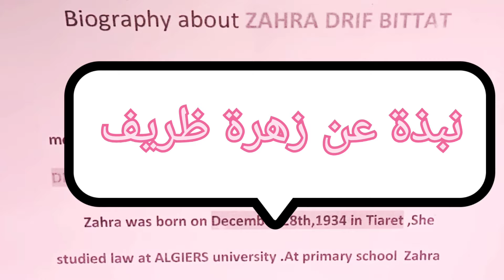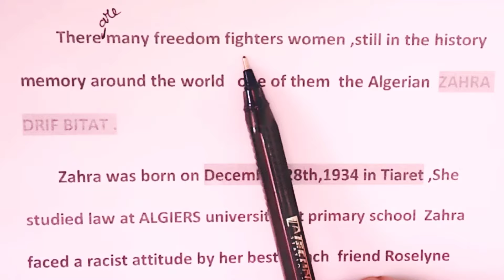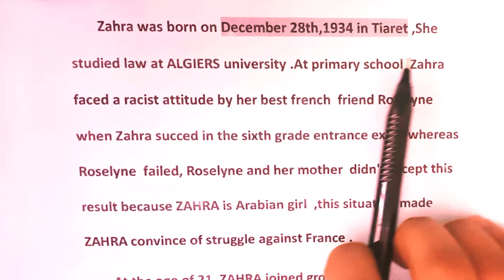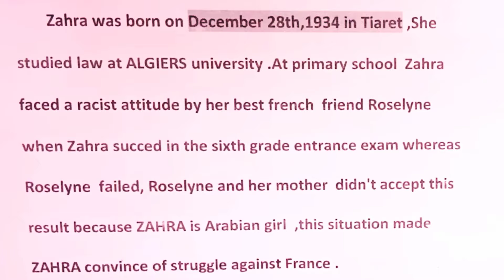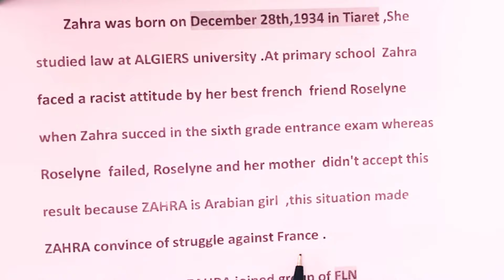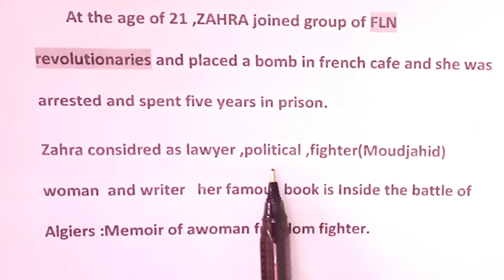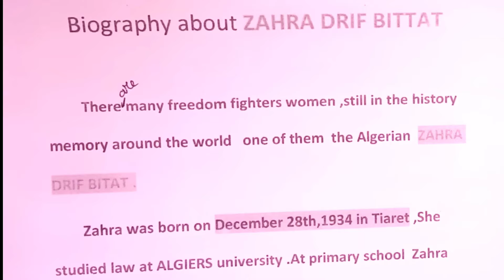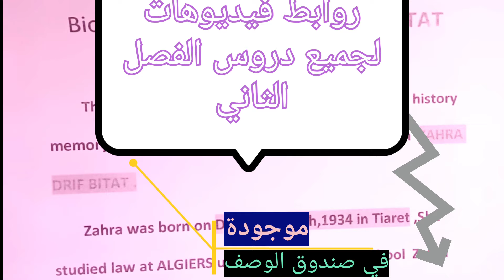رابعة متوسط :فقرة بالانجليزيةحول المجاهدة زهرة ظريف Biography about Zahra drifالفصل الثاني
زهرة_ظريف _وضعية اداجية حول ذكرياتها في الطفولة
روابط فيديوهات لجميع دروس الفصل الثاني انجليزية السنة رابعة متوسط 👇 👇👇

فقرة بسيطة سنة رابعة حول صديقي المفضل بالانجليزية الفصل الثاني

فقرة بسييييطة بالانجليزية حول طفولتي وحلمي المستقبلي رابعة متوسط الفصل الثاني

مصطلحات والمرادفات والاضداد الفصل الثاني سنة رابعة متوسط انجليزية

الفصل الثاني انجليزية Superlative of superiority

While /When الفصل الثاني انجليزية السنة رابعة متوسط

درس الفصل الثاني انجليزية Never ,Ever ,Just رابعة متوسط

شرح كيفية نطق Have وHas

درس اللغة الإنجليزية سنة رابعة متوسط الفصل الثاني Differences and similarities

الفصل الثاني انجليزية السنة رابعة متوسط Triphthongs

امتحان مقترح إنجليزية الفصل الثاني سنة رابعة متوسط

حول افضل استاذ بالانجليزية سنة رابعة متوسط

ادماجية حول اشهر علماء المسلمين بالانجليزية سنة رابعة متوسط